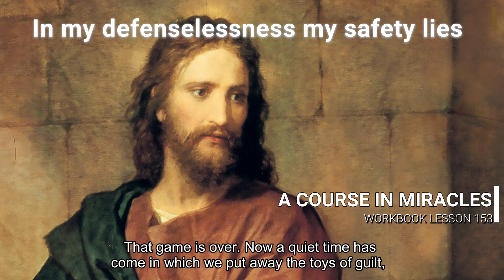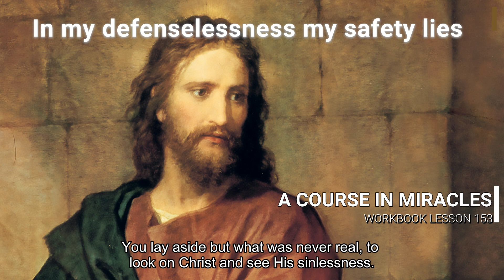A COURSE IN MIRACLES - WORKBOOK LESSON 153 (spoken with subtitles)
Lesson 153
"In my defencelessness my safety lies."
You who feel threatened by this changing world, its twists of fortune and its bitter jests, its brief relationships and all the "gifts" it merely lends to take away again, attend this lesson well. The world provides no safety. It is rooted in attack, and all its "gifts" of seeming safety are illusory deceptions. It attacks and then attacks again. No peace of mind is possible where danger threatens thus.

The world gives rise but to defensiveness. For threat brings anger, anger makes attack seem reasonable, honestly provoked, and righteous in the name of self-defence. Yet is defensiveness a double threat. For it attests to weakness, and sets up a system of defence that cannot work. Now are the weak still further undermined, for there is treachery without and still a greater treachery within. The mind is now confused, and knows not where to turn to find escape from its imaginings.

It is as if a circle held it fast, wherein another circle bound it, and another in that one, until escape no longer can be hoped for nor obtained. Attack, defence; defence, attack, become the circles of the hours and the days that bind the mind in heavy bands of steel with iron overlaid, returning but to start again. There seems to be no break nor ending in the ever-tightening grip of imprisonment upon the mind.

Defenses are the costliest of all the prices which the ego would exact. In them lies madness in a form so grim that hope of sanity seems but to be an idle dream, beyond the possible. The sense of threat the world encourages is so much deeper and so far beyond the frenzy and intensity of which you can conceive that you have no idea of all the devastation it has wrought. You are its slave. You know not what you do in fear of it. You do not understand how much you have been made to sacrifice who feel its iron grip upon your heart.

You do not realize what you have done to sabotage the holy peace of God by your defensiveness. For you behold the Son of God as but a victim to attack by fantasies, by dreams, and by illusions he has made; yet helpless in their presence, needful only of defence by still more fantasies and dreams by which illusions of his safety comfort him.

Defencelessness is strength. It testifies to recognition of the Christ in you. Perhaps you will recall the course maintains that choice is always made between His strength and your own weakness seen apart from Him. Defencelessness can never be attacked because it recognizes strength so great attack is folly, or a silly game a tired child might play when he becomes too sleepy to remember what he wants.

Defensiveness is weakness. It proclaims you have denied the Christ and come to fear His Father's anger. What can save you now from your delusion of an angry god whose fearful image you believe you see at work in all the evils of the world? What but illusions could defend you now, when it is but illusions which you fight?

We will not play such childish games today. For our true purpose is to save the world, and we would not exchange for foolishness the endless joy our function offers us. We would not let our happiness slip by because a senseless fragment of a dream happened to cross our minds, and we mistook the figures in it for the Son of God; its tiny instant for eternity.

We look past dreams today, and recognize that we need no defence because we are created unassailable, without all thought or wish or dream in which attack has any meaning. Now we cannot fear, for we have left all fearful thoughts behind. And in defencelessness we stand secure, serenely certain of our safety now, sure of salvation; sure we will fulfill our chosen purpose as our ministry extends its holy blessing through the world.

Be still a moment, and in silence think how holy is your purpose, how secure you rest, untouchable within its light. God's ministers have chosen that the truth be with them. Who is holier than they? Who could be surer that his happiness is fully guaranteed? And who could be more mightily protected? What defence could possibly be needed by the ones who are among the chosen ones of God by His election and their own as well?

It is the function of God's ministers to help their brothers choose as they have done. God has elected all, but few have come to realize His Will is but their own. And while you fail to teach what you have learned salvation waits, and darkness holds the world in grim imprisonment. Nor will you learn that light has come to you, and your escape has been accomplished. For you will not see the light until you offer it to all your brothers. As they take it from your hands, so will you recognize it as your own.

Salvation can be thought of as a game that happy children play. It was designed by One Who loves His children, and Who would replace their fearful toys with joyous games which teach them that the game of fear is gone.

.TEXT TOO LONG TO FIT HERE